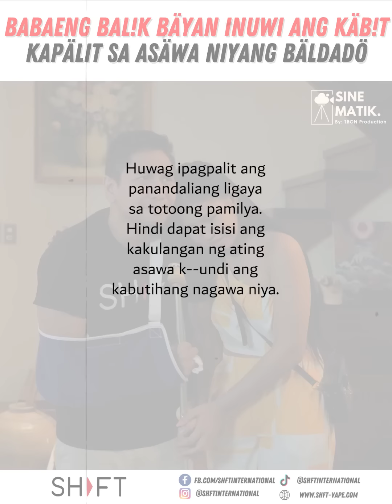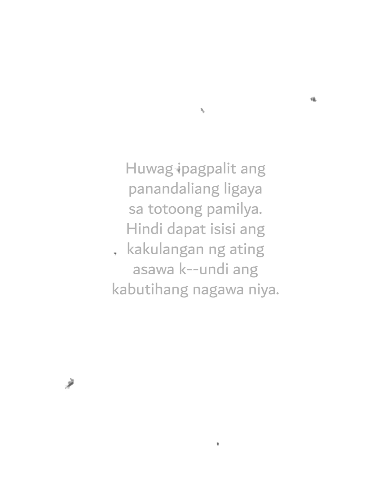Babaeng balik bayan inuwi ang kabit kapalit sa asawa niyang baldado